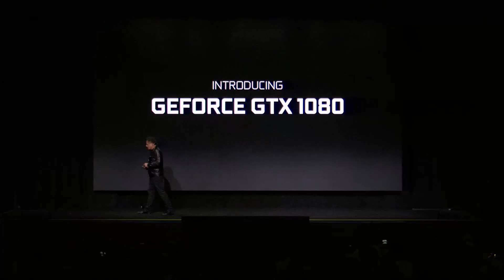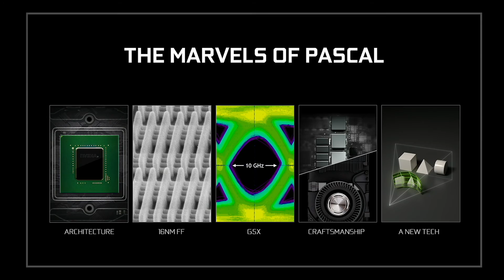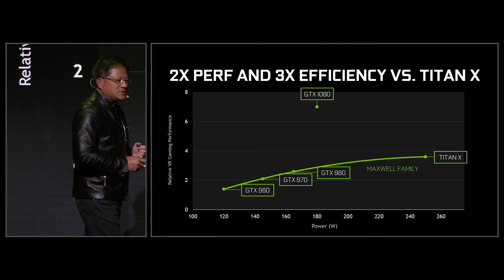Presentación GeForce GTX 1080 desde Austin Subs Español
Revive la presentación mundial de la nueva tecnología de NVIDIA Pascal y la GeForce GTX 1080 del pasado sábado 7 de mayo y descubre todo lo que NVIDIA tiene preparado.